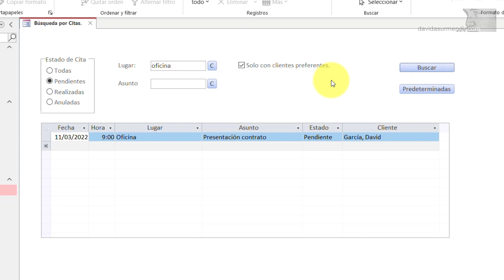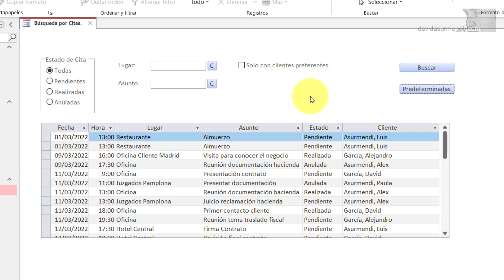AVANCE: 0086. Curso Access: Establecer opciones iniciales de filtrado en un formulario con macros.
Este vídeo es un avance de la clase número 86 del Curso de Access Exclusivo para Miembros "Locos por mis cursos" de mi canal. Si quieres acceder a al vídeo que estará disponibles el 28 de Abril, hazte miembro en ese nivel. Visita el siguiente enlace para unirte: